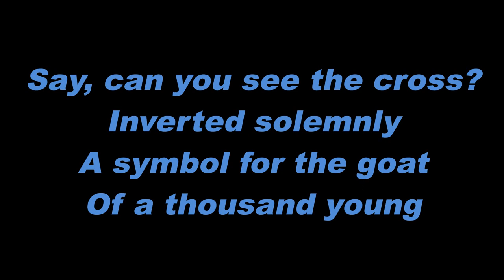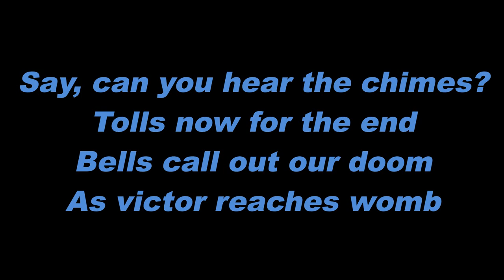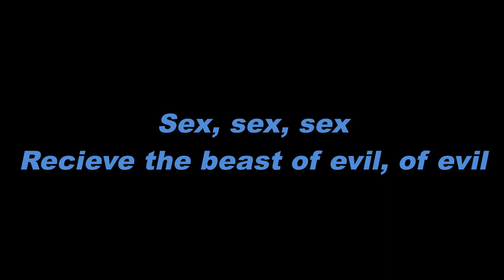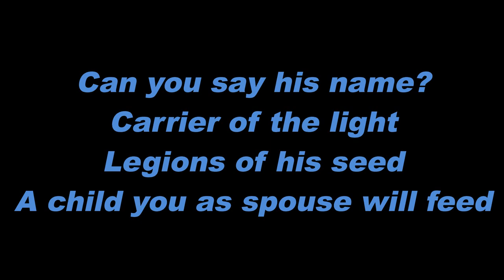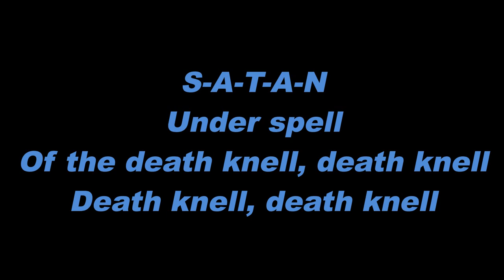Ghost - Death Knell - Lyrics